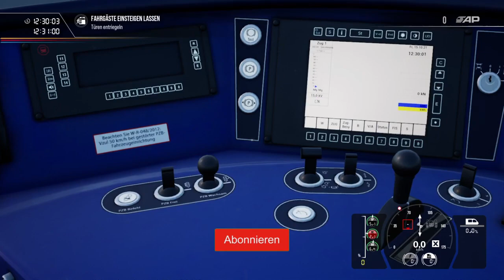Train Sim World PS4 | Coswig - Großenhain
In diesem Video fahre ich mit dem Talent 2 von Coswig nach Großenhain.